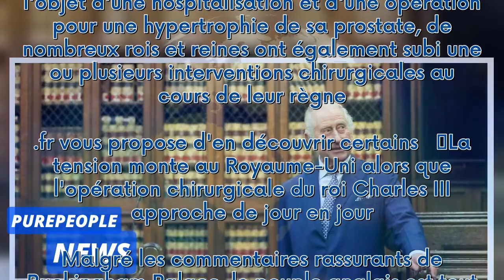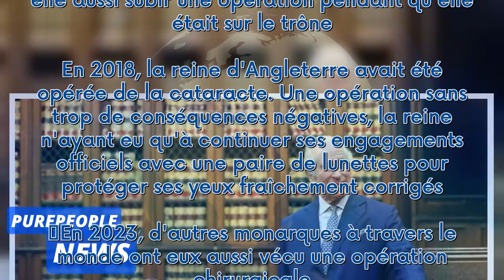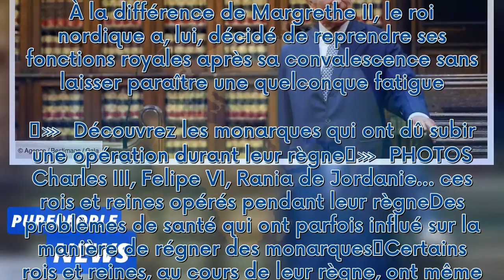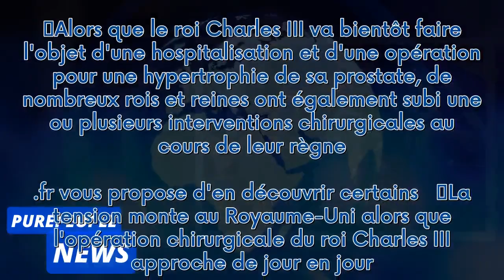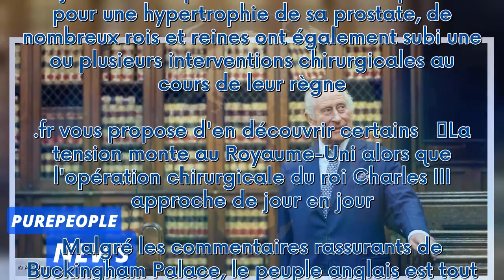PHOTOS – Charles III bientôt hospitalisé : ces rois et reines opérés pendant leur règne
Alors que le roi Charles III va bientôt faire l'objet d'une hospitalisation et d'une opération pour une hypertrophie de sa prostate, de nombreux rois et reines ont également subi une ou plusieurs interventions chirurgicales au cours de leur règne. .fr vous propose d'en découvrir certains    La tension monte au Royaume-Uni alors que l'opération chirurgicale du roi Charles III approche de jour en jour. Malgré les commentaires rassurants de Buckingham Palace, le peuple anglais est tout de même inq...